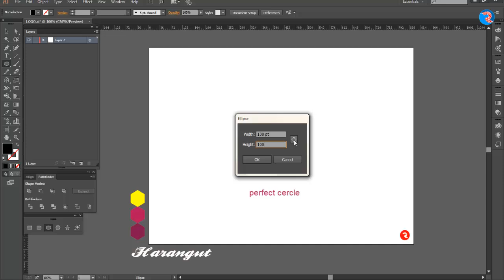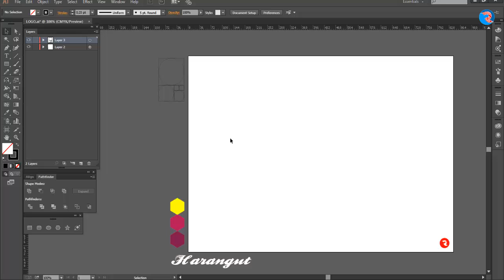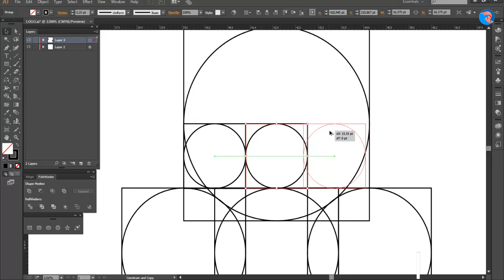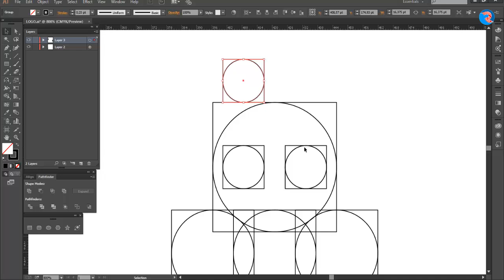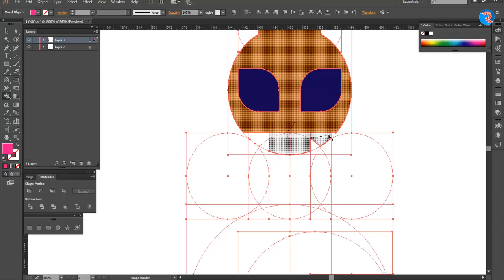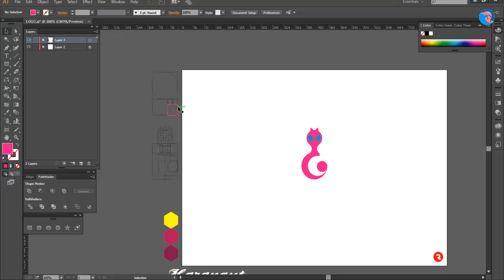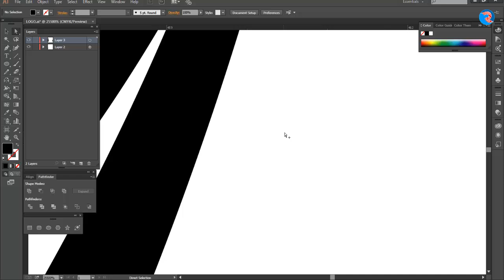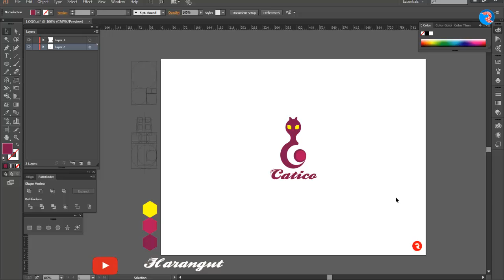Logo Design Tutorial Catico